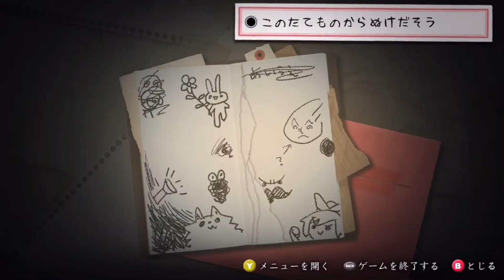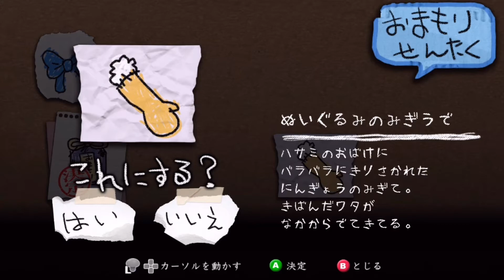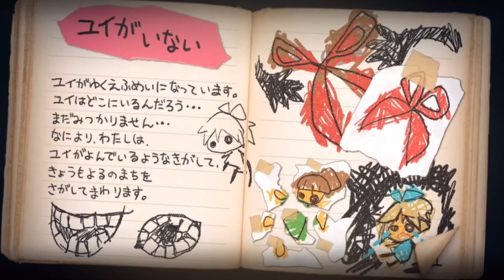深夜の図書館で廻る恐怖【深夜廻】#3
図書館では走ってはいけません